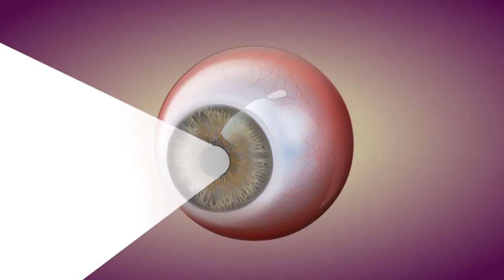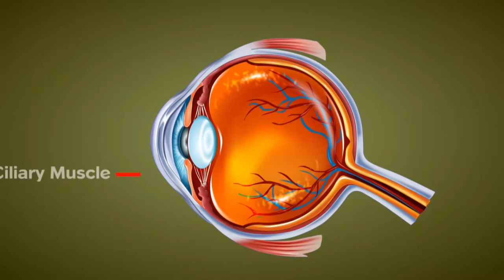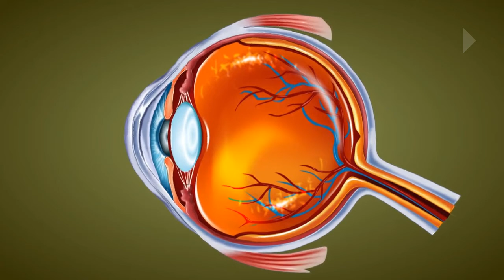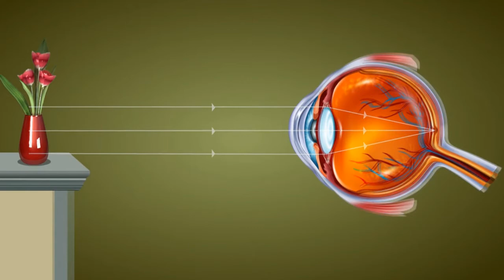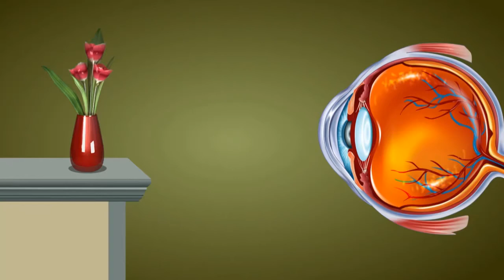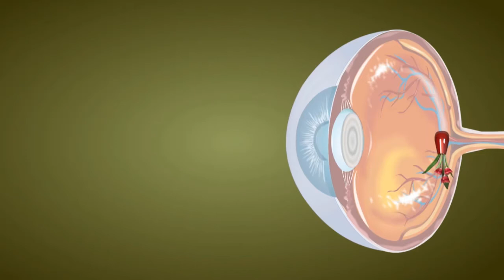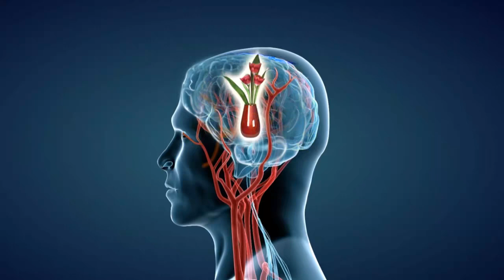Structure of Human Eye (Mizo)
Class X Science - Chapter 2
Human eye & The colorful world